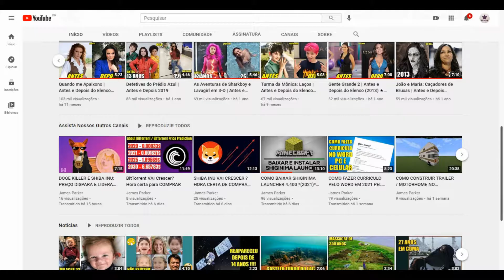O Sétimo Filho | Antes e Depois do Elenco (2015) 2021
Before and After / Then And Now / Gifted Hands: The Ben Carson Story / Idades e Parceiros na Vida Real / Real Partners and Ages / Globo / Sessão da Tarde / Gloobo / Record / Sbt / TempeBefore and After / Then And Now / Gifted Hands: The Ben Carson Story / Idades e Parceiros na Vida Real / Real Partners and Ages / Globo / Sessão da Tarde / Gloobo / Record / Sbt / Temperatura Máxima / Sessão Aventura / Cine Maior / Filme Completo Dublado/ O Sétimo Filho (no original em inglês Seventh Son) é um filme britânico do gênero fantasia baseado numa série de livros escrita por Joseph Delaney. O filme tem direção de Sergei Bodrov, tendo Ben Barnes, Julianne Moore, Kit Haringhton e Jeff Bridges nos papéis principais. Inclui os formatos 3D e IMAX 3D./ Sessão da Tarde de hoje (19/7): Globo exibe filme O Sétimo Filho .../ Sessão da tarde: ‘O sétimo filho’ é exibido nesta segunda (19/7)/ Sessão da Tarde exibe o filme O Sétimo Filho nesta segunda-feira

Elenco
Ben Barnes como Tom Ward
Julianne Moore como Mãe Malkin
Alicia Vikander como Alice Deane
Jeff Bridges como John Gregory
Antje Traue como Bony Lizzie
Kit Harington como Billy Bradley
Djimon Hounsou como Radu
Olivia Williams como Mam
Jason Scott Lee como Urag